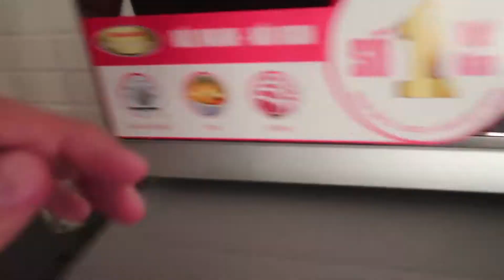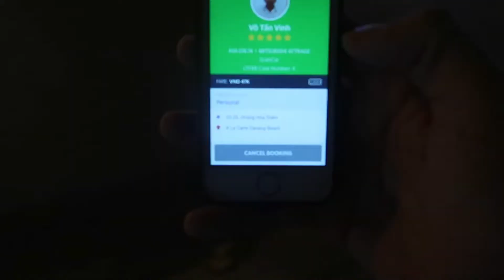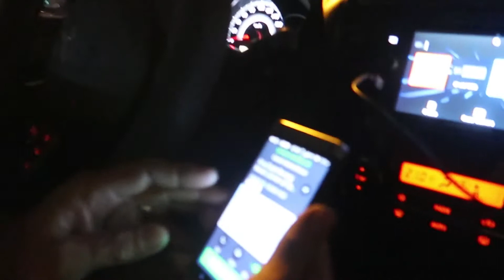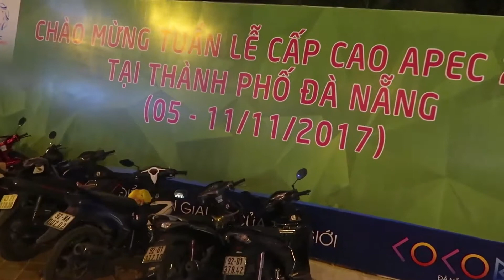OMUL ASTA MI A LUAT LAPTOPUL DIN CAMERA DE HOTEL! WTF!